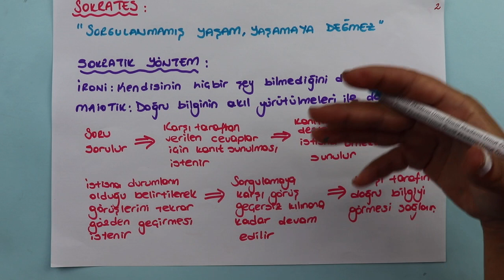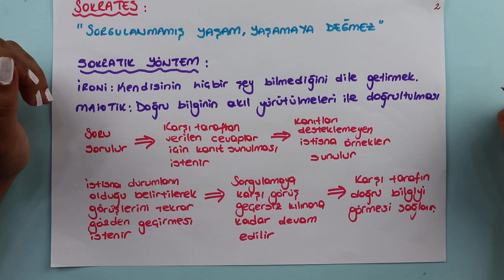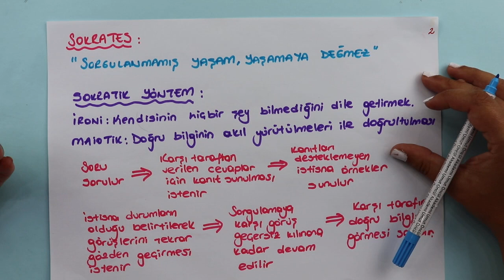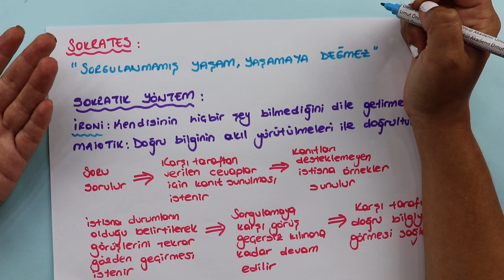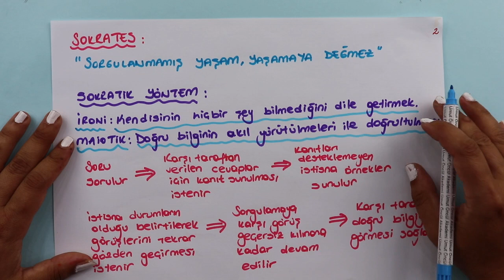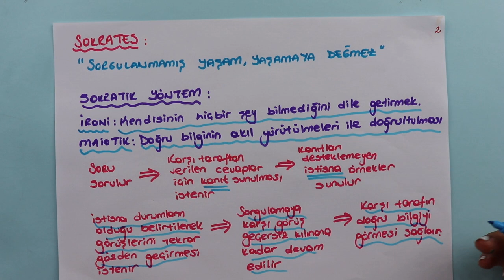Felsefe | TYT ve AYT | MÖ 6. YÜZYIL MS 2. YÜZYIL FELSEFESİ #3 | +PDF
Felsefenin ortaya çıkışını hazırlayan düşünce ortamını açıkladık. MÖ 6. yüzyıl MS 2. yüzyıl felsefesinin karakteristik özelliklerini açıkladık. Örnek felsefi metinlerden hareketle MÖ 6. yüzyıl MS 2. yüzyıl filozoflarının felsefi görüşlerini analiz ettik. PDF